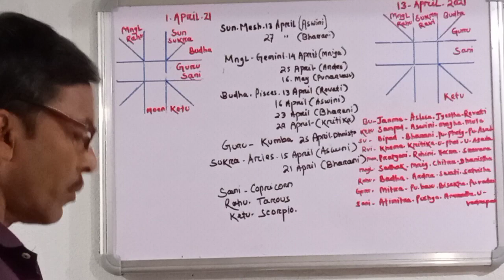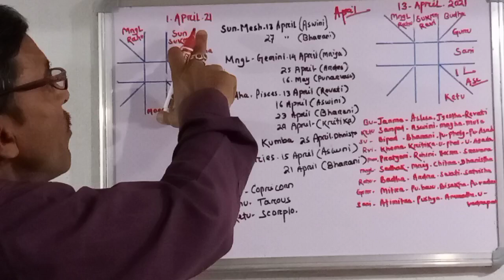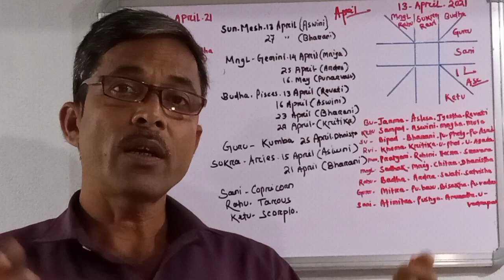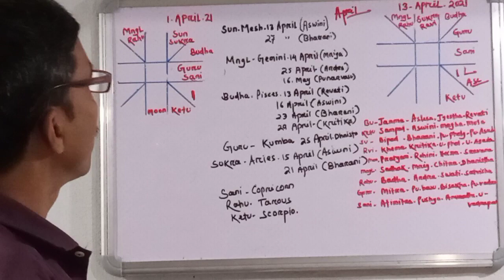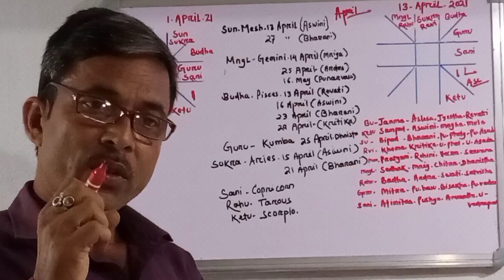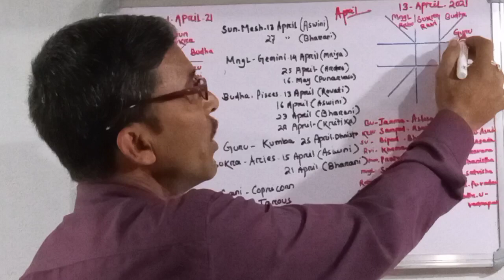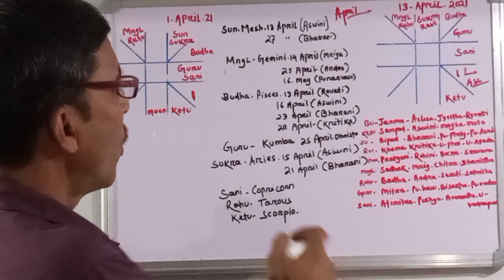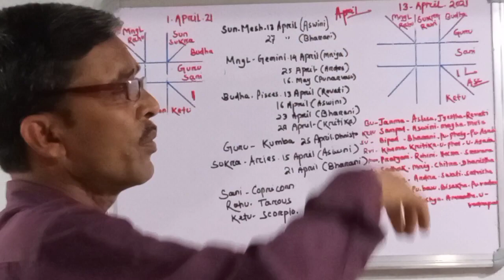DHANU LAGNA APRIL 2021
DHANU LAGNA APRIL 2021 ### SAGITARIOUS ASCENDANT APRIL 2021